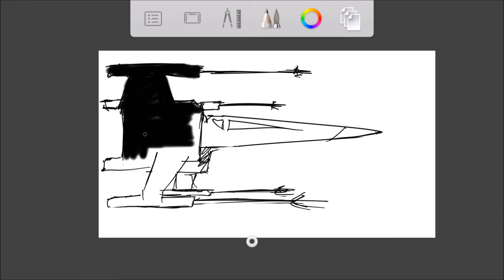My attempt at r/SketchDaily - December 18th - Free Draw Friday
I wasn't sure what I should draw today, then I remembered the move last night.

Done on Note 4.